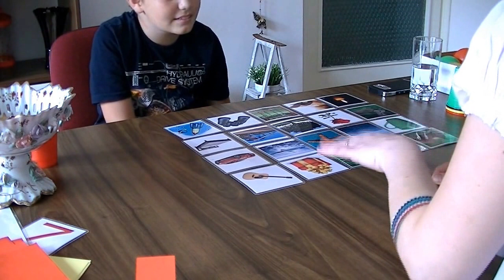Vedere Intuitiva - Modul 2 - antrenam memoria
Canalul Vedere Intuitiva - Romania, Va pune la dispozitie materiale exclusive despre: conceptul de Bionet si directiile sale.
Noi dezvoltam acest concept prin doua directii de baza: Scoala de Bionet si tehnologii de ultima ora TransLighters si dispozitive de diagnosticare a sistemului nostru energo-informational (Camera GDV, Bio Well).
Una din directiile Scolii de Bionet: Vedere Intuitiva - dezvoltarea intuitiei.
Vederea Intuitiva - este dezvoltarea abilității, ce ne este data din naștere, perceptia multilaterală a lumii, atat vizibile cat și invizibile. Lumea din jurul nostru este frumoasa, cu multiple fațete, fascinantă și multilaterală. Și fiecare dintre noi suntem o parte integrantă a acestei lumi. Prin cunoașterea propriilor capacități, în mod automat ne vom crea o viata mai fericită, mai bogata, mai distractiva! Și acestea sunt doar câteva dintre darurile pe care le poate oferi Viziunea Intuitivă.